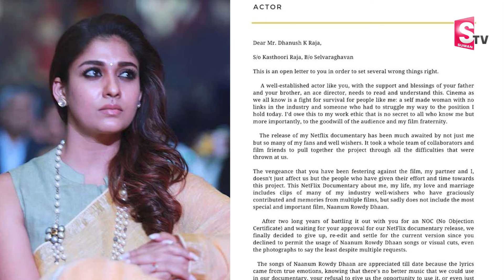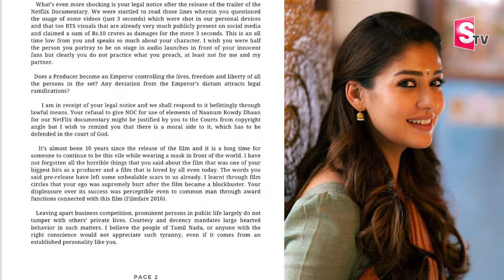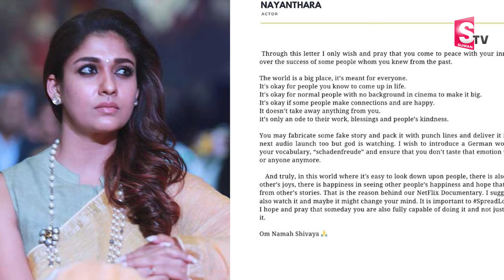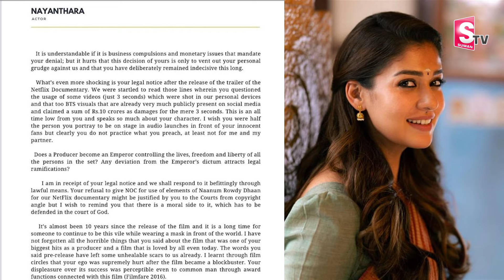ధనుష్‌పై నయనతార చెడుగుడు..!! | Nayanthara And Dhanush Controversy Latest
Watch Here ►nayanathara